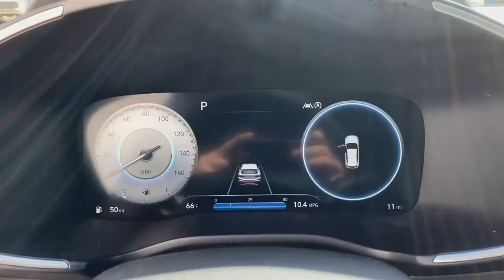2021 Hyundai Santa_Fe Granbury, Fort Worth, TX MH339061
EXT_COLOR] New 2021 Hyundai Santa_Fe available in Granbury, Texas at Mike Brown Hyundai. Servicing the Fort Worth, TX area.

This outstanding example of a 2021 Hyundai Santa Fe SEL is offered by Mike Brown Auto Group. This SUV gives you versatility style and comfort all in one vehicle. Based on the superb condition of this vehicle along with the options and color this Hyundai Santa Fe SEL is sure to sell fast. You can finally stop searching... Youve found the one youve been looking for. This is about the time when youre saying it is too good to be true and let us be the ones to tell you it is absolutely true.